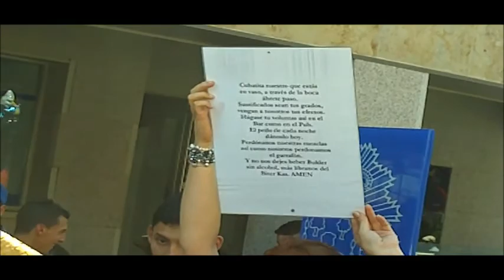SAN BOTELLIN 2011 BOADILLA DEL MONTE (Video Completo)